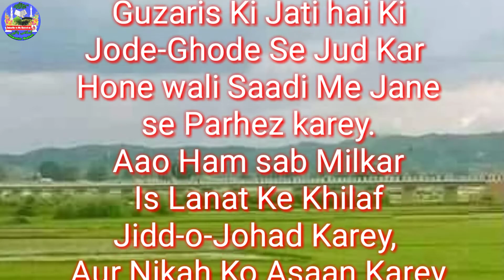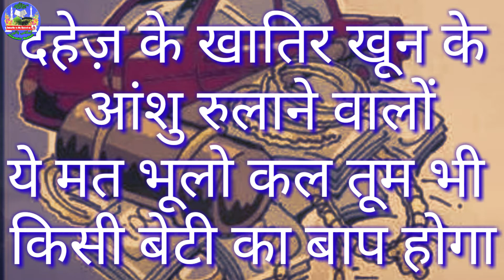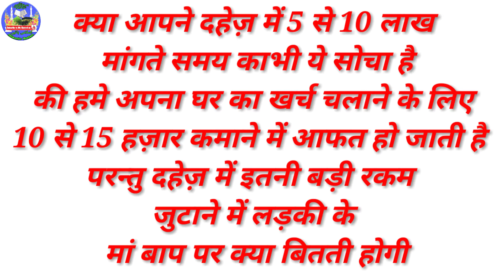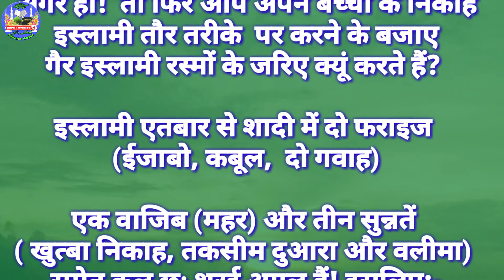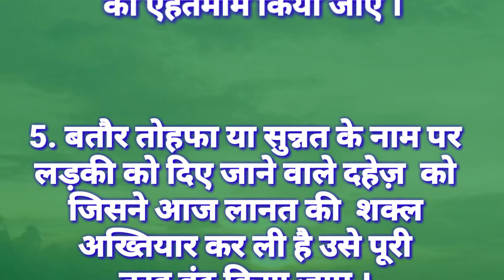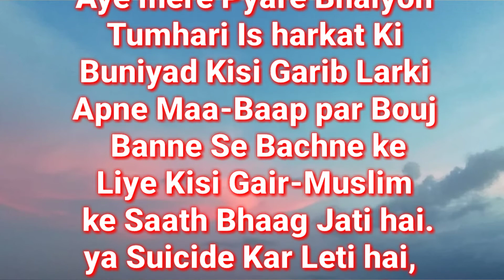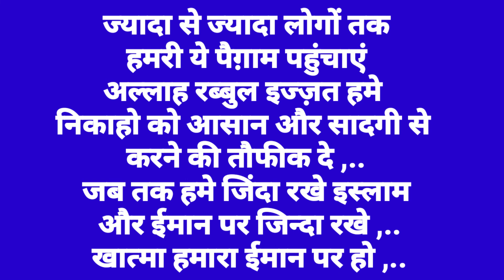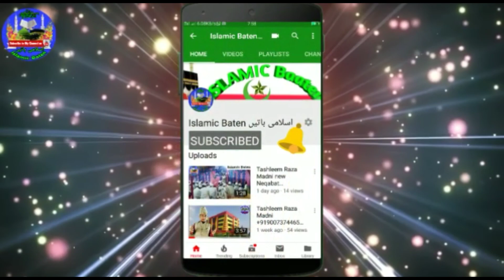Aisha Ahmedabad दहेज़ पे कलाम Boycott Dahej Pe Kalam है दहेज़ की लानत सभी के लिए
Es video Ko jayada se jayada shear karen,
Aur Sawab Ka Hakdar Bane,
आप अपने अव्लाद की सौदा
और अपने ईमान की सौदा दहेज़ के नाम पे करना बंद करें
Aaj ke Is bad-tareen Mahol mein Kayee
Aisi gareeb Larkiyan Hai Jo Har roz apni Mout
ki DUA Maang rahi hai.
Kyun ki Jode-Ghode
jaisi Laanat ke saamne Inki Gareebi Ghutne
Tek Chuki hai.
 दहेज़ के खातिर खून के आंशु रुलाने वालों
ये मत भूलो कल तू भी किसी बेटी का बाप होगा

घर बेच कर गरीब कब तक बियाहें गा बेटीयां
कब तक ये दहेज़ यूंही खाएगा बेटियां
आएसा ही चलन समाज में रहा तो
एक दिन फिर से बाप ज़िंदा दफ्नायेगा बेटियां

न सम्भलोगे तो मिट जाइओगे
ए मुसलमानों
तुम्हारी दास्तां तक ना होगी
दास्तानों में

Like aur shear jarur Karen
Q ki aapki yek like yek sear
Inkalab la Sakti hai

दहेज़ के बढ़ते हुए ईस सैलाब को रोक लो वरना
बेटीयों की असमत को लूटने से नहीं रोक पाओगे

Isi tarhah or v bahut sare programme ka videos upload kia jayega inshallah
IslamicBaatein बेहतरीन से बेहतरीन ईशलामी वीडियो पाने के लिए हमारे यूटूब चैन्नल सब्बसक्राब करें ओर घन्टी दबाना ना भूलें

Upcoming Naats IN 2018
Letest Islamic Video pane Ke Liye Hamare YouTube channel

(1)  Ye Sunni Ki Shaan Hai

(2)मेरी माँ की दुआ मेरे साथ है

(4) Foulad ka Dil Pather ka Jiger
फौलाद का दिल पत्थर का जीगर